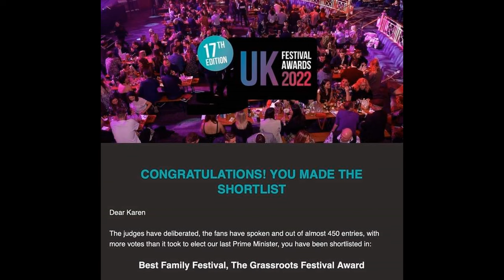Karen kay fairy ball 2022 photo album 4K